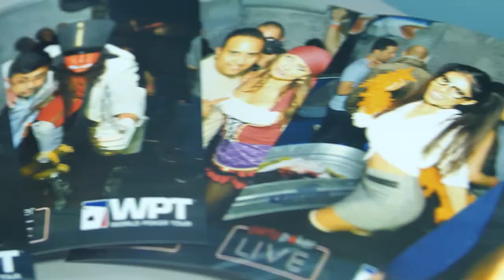Check out Highlights from the Don B Comber WPT Halloween party by partypoker LIVE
We had such a blast at Don B Comber for our Halloween party by partypoker LIVE. Join the fun today at Playground Poker Club! WPTMontreal CAD $5 million guaranteed Main Event late registration close at 2:15 pm ET.

Give us love on Instagram